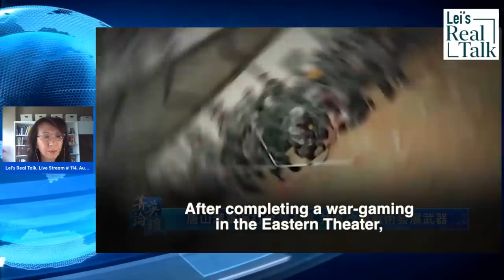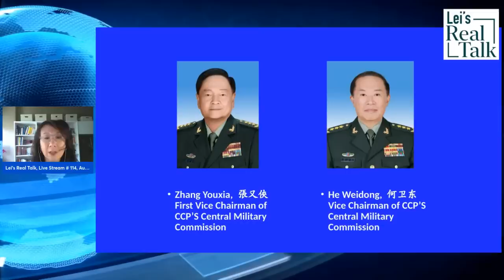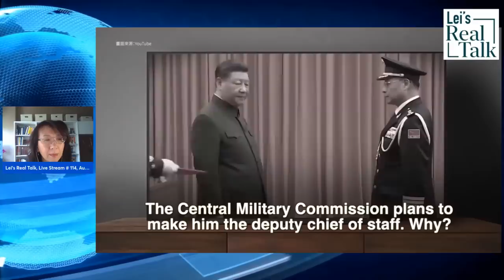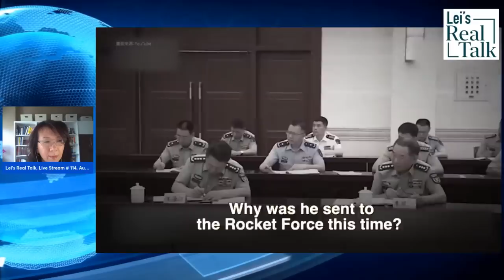Battling the PLA’s fear of war, is Xi still carrying out his war plan?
Recently, Xi Jinping’s troubled relations with his military have been the subject of media attention. His latest investigation and purge of the PLA Rocket Force leadership indicate this trouble. How is this related to Xi’s ambition of taking over Taiwan? Is it related to the PLA’s fear of war? Some experts say Xi’s priority is anti-corruption and political purging in the Chinese military. But two experts say the war risk is as high as before.

1. Xi Jinping vs. the PLA over the Taiwan War
2. Is Xi still carrying out the war plan?

Reference Links:
Colonel Yao's Interviews